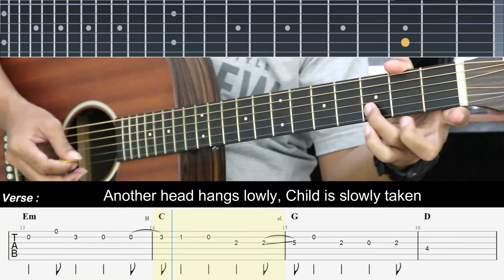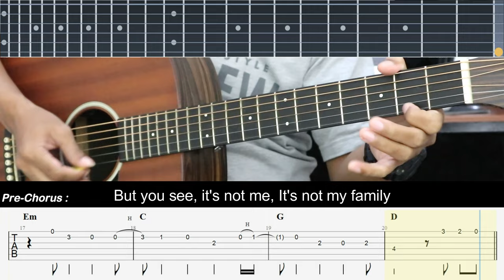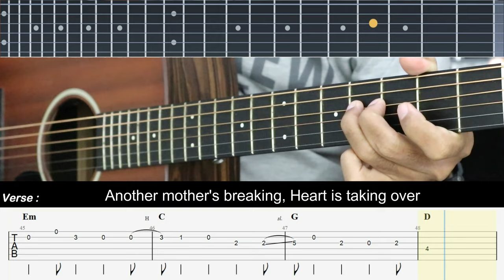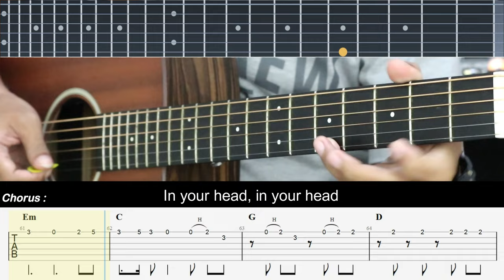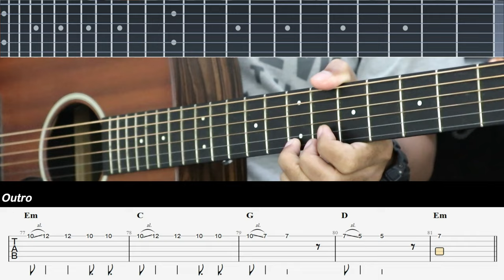Zombie - The Cranberries | EASY Guitar Tutorial - Guitar Lessons TAB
* Fingerstyle :  @yunus guitarist
* Electric Guitar :  @gitar online
* Instrumental Acoustic :  @Mifta Acoustic Project  &  @yunus acoustic